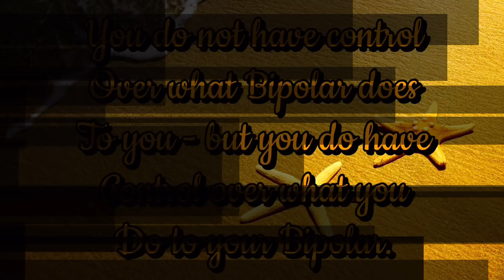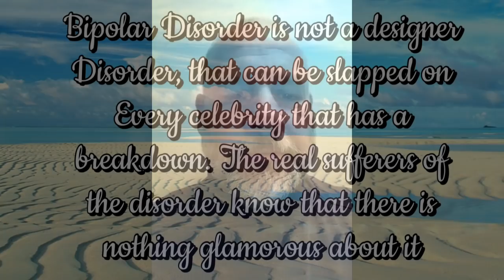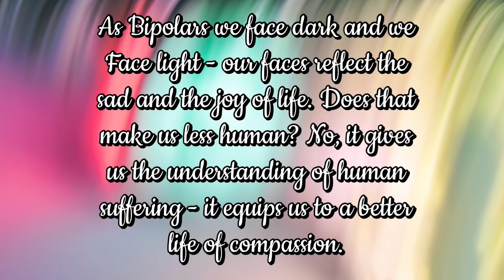Behind The Faces of Bipolar Disorder